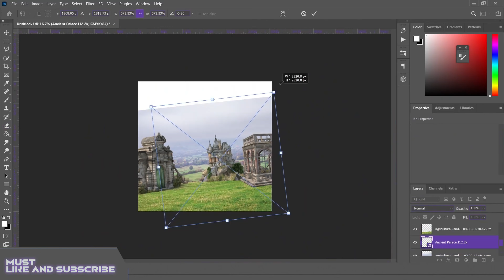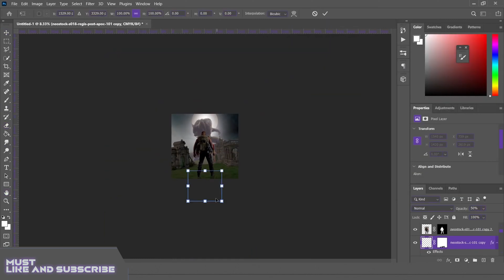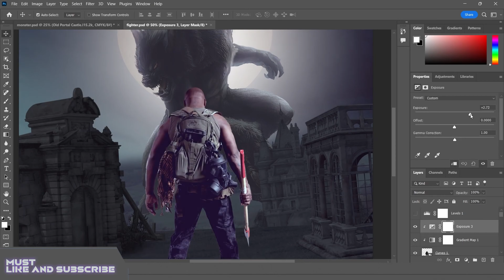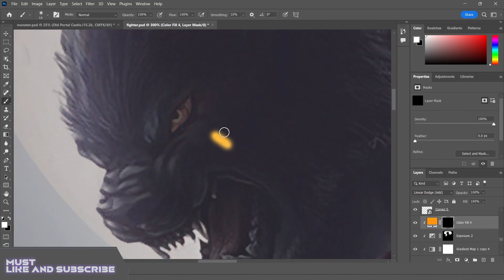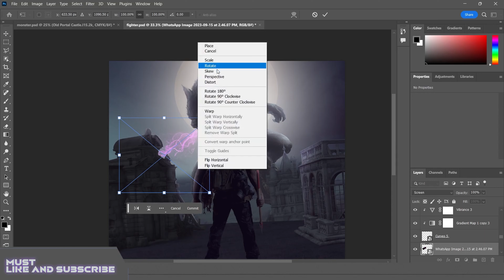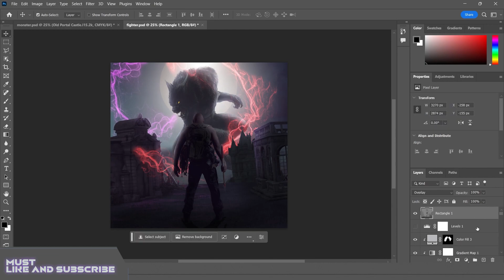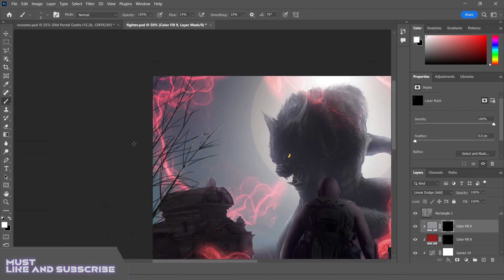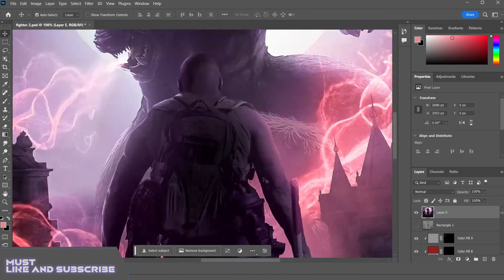Cinematic Photo Manipulation - Adobe Photoshop | BID IT Lab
Hello there!
In today's video, I'm attempting to show you cinematic photomanipulation including tutorial using